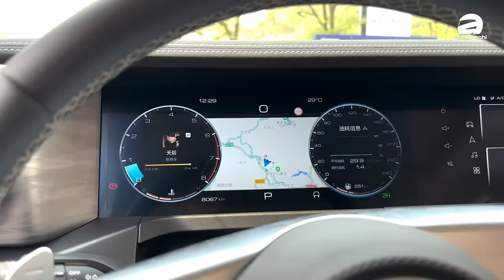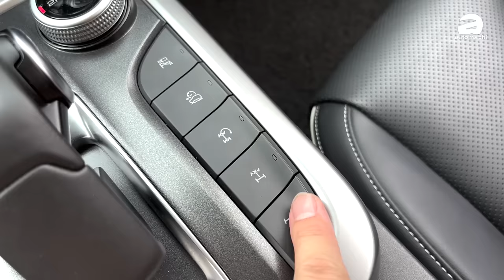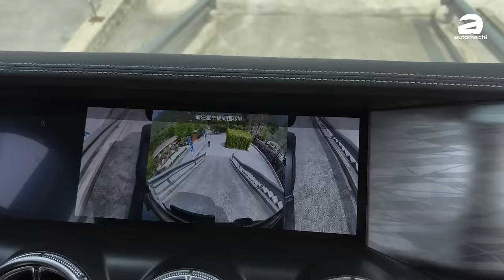Tank 300 中国越野测试：不仅帅而且实力超强！据说本地已经爆单了？（新车试驾）｜automachi.com 马来西亚试车频道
不久前因为北京车展的关系我们受到了 GMW Malaysia 的邀请前往中国，同时我们也试驾了几款未来引进本地的新车，其中就包括了 Tank 300 。根据原厂的数据 Tank 300 全球销量已经超过了400,000辆大关，同时也是中国市场最好卖的硬派越野SUV，就算是在马来西亚 Tank 300 的订单也不错了，那么这款车怎么样？和我们一起抢先体验吧！